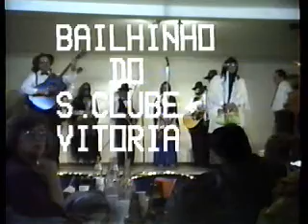Dancas da Pascoa em Toronto Bailinho Do Vitoria Setubol 1991p